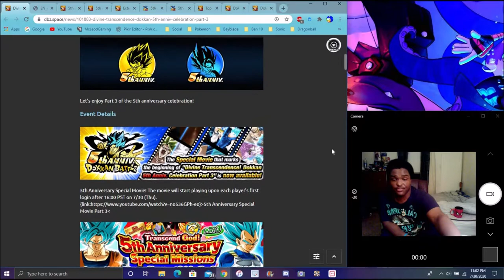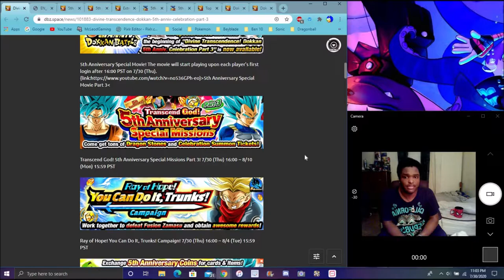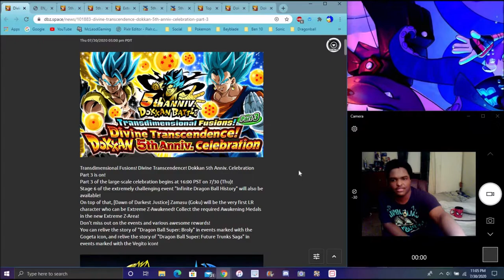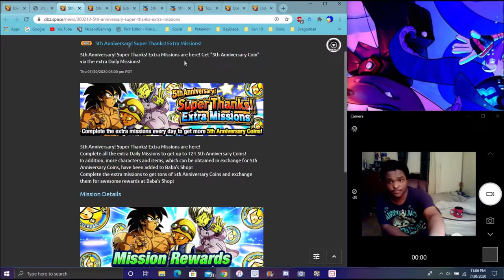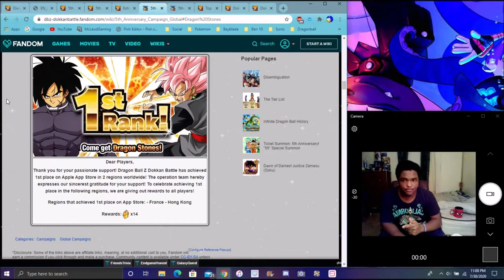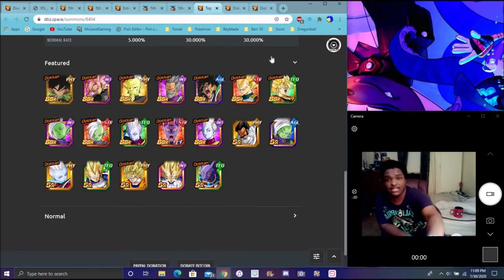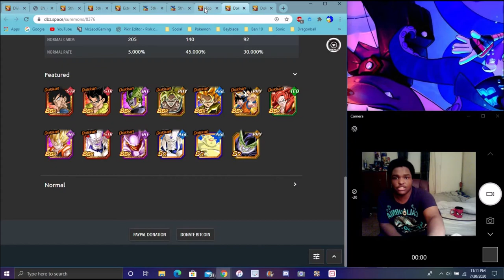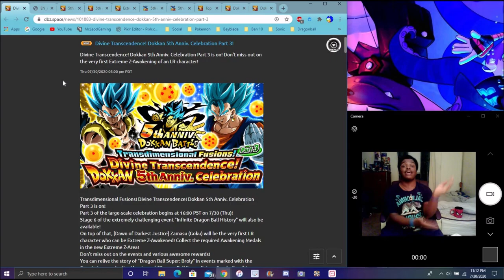55TH TICKET MEME IS DEAD GLB 5 YEAR PT 3 IS HERE 55TH TICKET & LR GOKU BLACK EZA DBZ Dokkan Battle